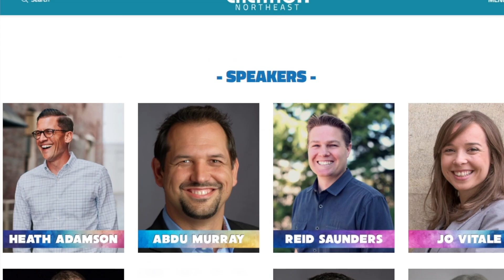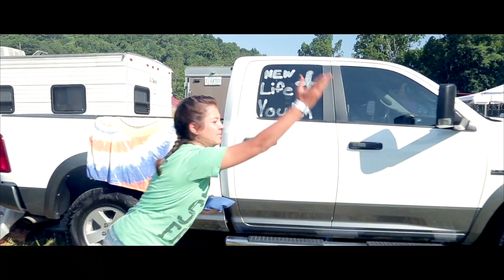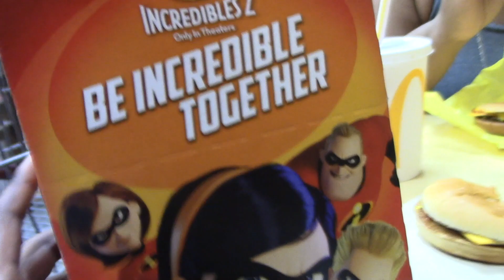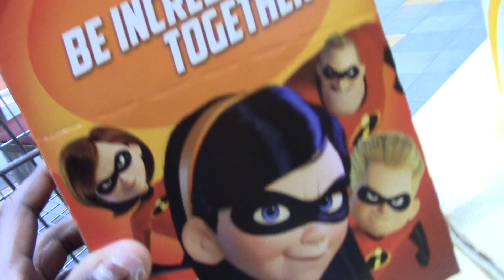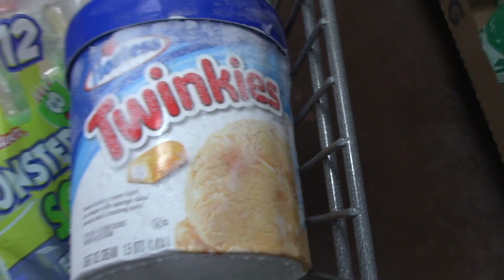Father's Day vlog | She took me shopping! 😍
Wassup Super Stars
I need you guys to go get your tickets now for Creation Fest 2018!
Its their 40th year anniversary! ( Info Below)

Agape Farm Retreat Center
17512 Rapture Street, Shirleysburg, PA 17260

Family & Kid friendly
Campers are welcome!